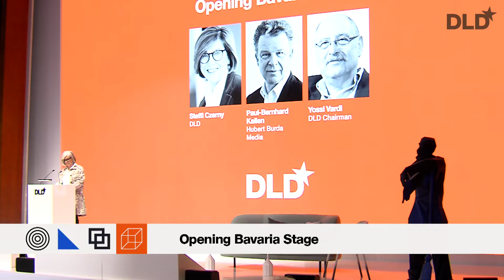Opening Bavaria Stage (Steffi Czerny, Yossi Vardi, Paul-Bernhard Kallen) | DLD Munich 20